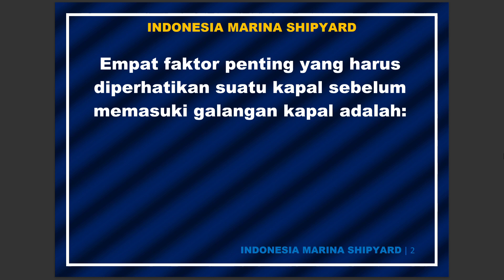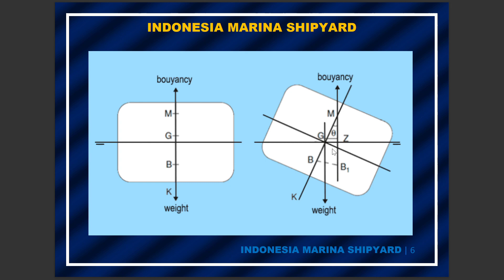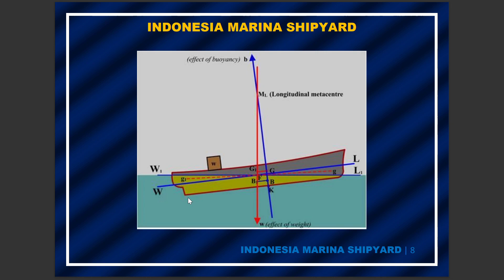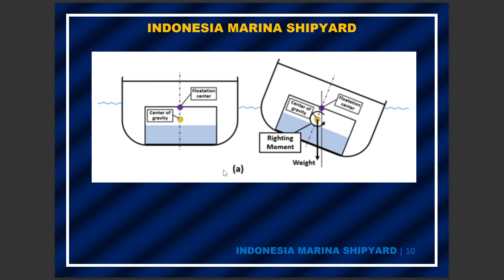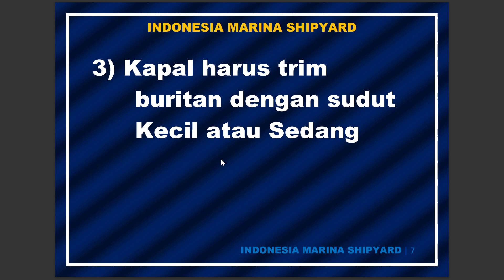4 FAKTOR PENTING KAPAL MEMASUKI GALANGAN KAPAL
DISKUSI DAN KONSULTASI BISA HUBUNGI 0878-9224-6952

DOCKING SPACE UNTUK KAPAL ANDA
BISA DI GALANGAN KAPAL INDONESIA MARINA SHIPYARD - IMS GRESIK JAWA TIMUR